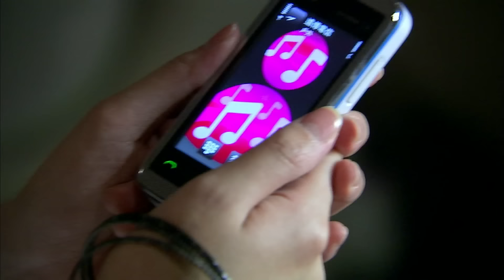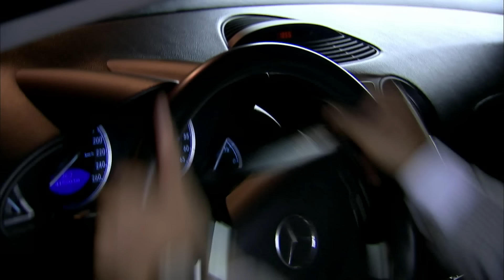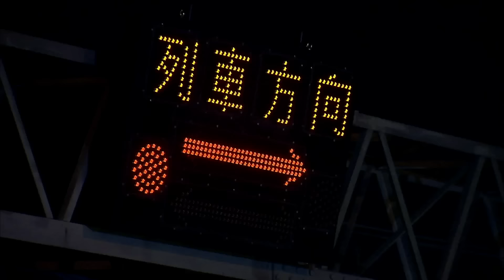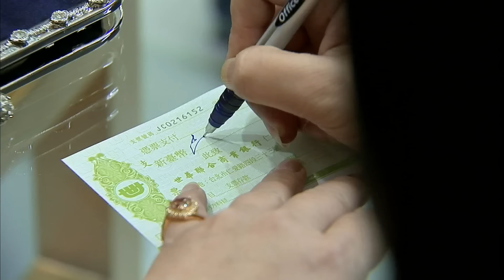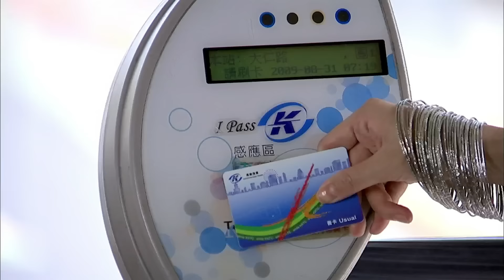【Eng Sub】Hi, My Sweetheart | EP15 | 海派甜心 | Chinese Drama | Rainie Yang, Show Luo | Studio886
⚡Hi, My Sweetheart | 海派甜心 | Chinese Drama
Xue Hai, also known as Lin Da Lang, disguised himself as a poor boy to escape the protection of his two older sisters and went to study at Zhejiang University in Hangzhou, far away from Taiwan. Da Lang hid himself under an unattractive "mushroom head" hairstyle and felt curious about everything unknown and unfamiliar. This was the first time Da Lang had left home alone, and many firsts in his life were waiting for him...

During his time at university, Da Lang made many friends, experienced many different things, and met his first girlfriend - Chen Bao Zhu.

The two of them happily spent three years together in college. However, due to Bao Zhu's family circumstances declining, their love reached one fork after another. What will be the outcome?

【Starring】 @showluo 羅志祥 、 @rainieyangofficial 楊丞琳 、Li Wei

0:00
20:19 Subscribe Our Youtube Channel!
40:00 Join Our Bubble Tea memberships